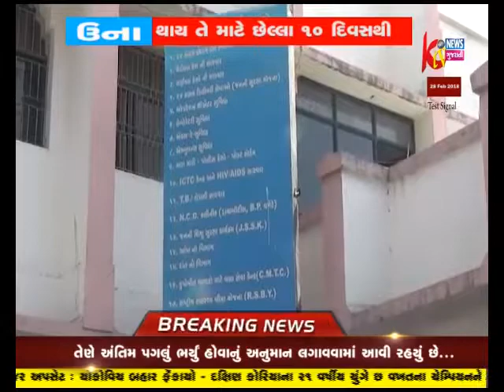UNA NI SARKARI HOSPITAL MA DR. NI NIMNUK THAI TE MATE DHARASABHYA UPVAS PAR BETHA CHE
UNA NI SARKARI HOSPITAL MA DR. NI NIMNUK THAI TE MATE DHARASABHYA SAHITNA AGEVANO UPVAS PAR BETHA CHE